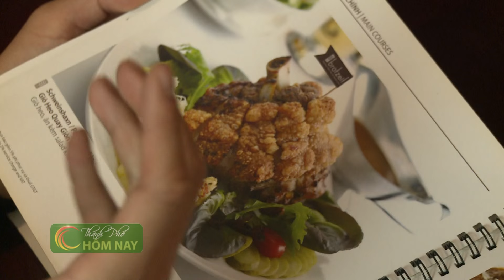Ẩm thực Châu Âu - Thành Phố Hôm Nay [HTV9 – 11.11.2015]